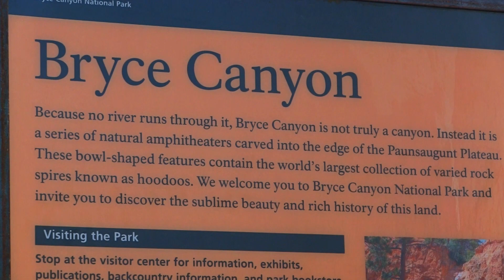Bryce Canyon 2023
Petit extrait d'un des parcs nationaux de l'Ouest américain, visité cet été : Bryce Canyon.